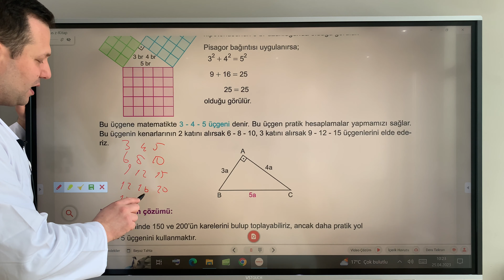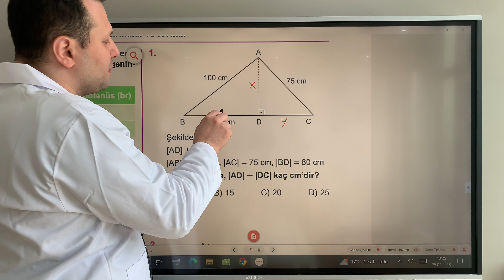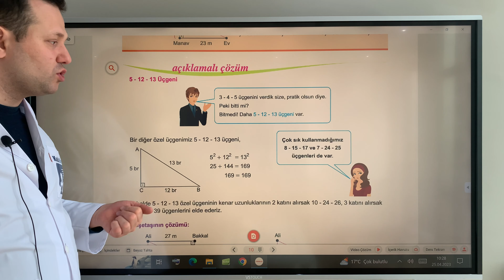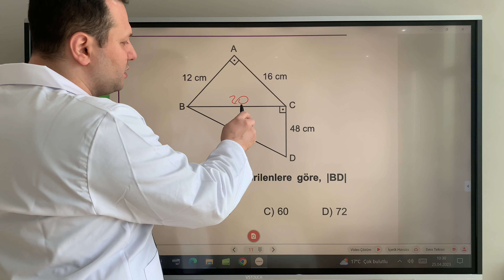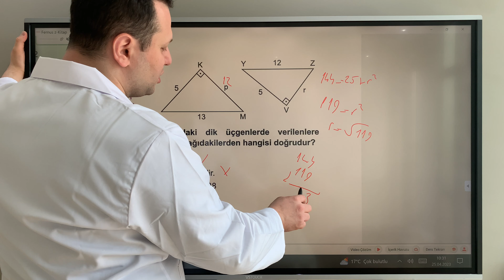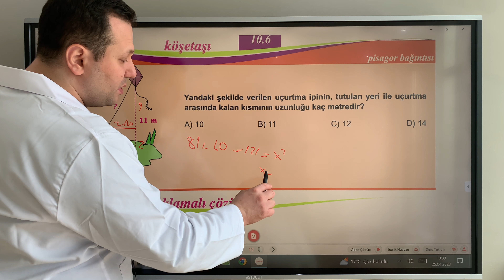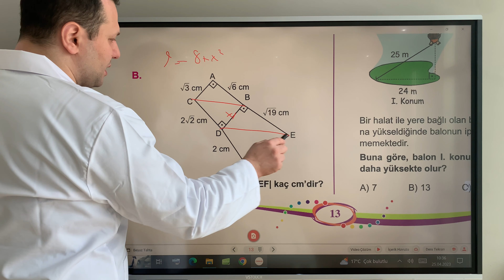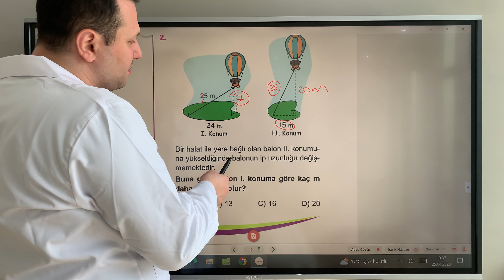8.SINIF MATEMATİK PİSAGOR TEOREMİ (2)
Merhaba sevgili arkadaşlar 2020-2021 dönemi 8. Sınıf Matematik Pisagor bağıntısı konusu ile karşınızdayım.  4K akıllı tahtada 4K video kalitesiyle eşsiz bir ders deneyimi sunuyoruz. İyi seyirler..

Pisagor bağıntısı
dik üçgen
hipotenüs
dik kenarlar
Üçgenler 8.sınıf
üçgenler 8. sınıf
8.sınıf üçgenler
8. sınıf üçgenler
8.sınıf matematik üçgenler
8. sınıf matematik üçgenler
lgs matematik
kenarortay
açıortay
yükseklik
kadir hoca
lgs